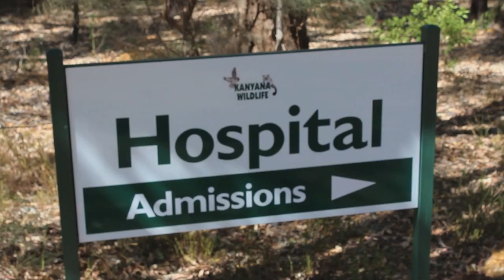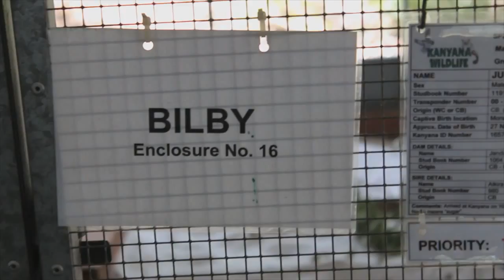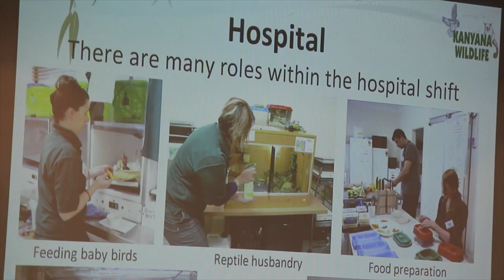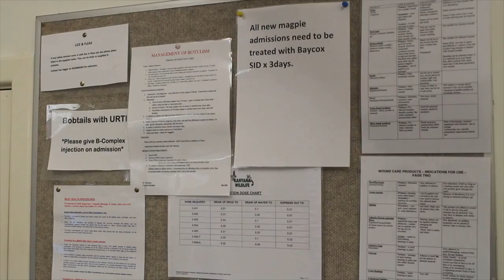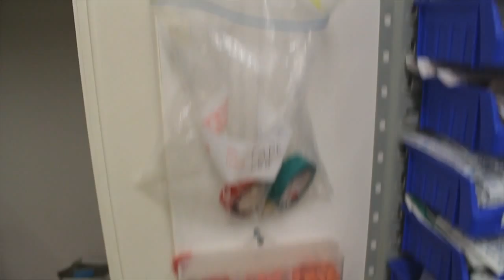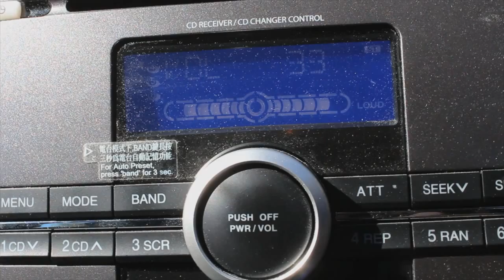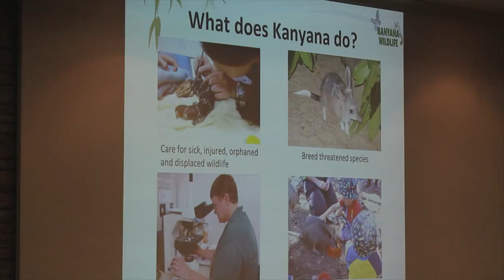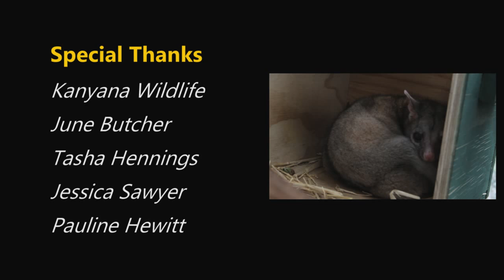Kanyana Wildlife Rehabilitation Centre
Kanyana Wildlife Rehabilitation Centre (Incorporated) is a not-for-profit organisation committed to the protection and welfare of native Australian wildlife.
This documentary was made not for profit to assist Kanyana Wildlife Rehabilitation Centre.
Produced, Directed and Written by Greg Pereira
Director of Photography - Rahul Gautam
Editor - Kevin Hawkins
Sound Recordist - Robert Green